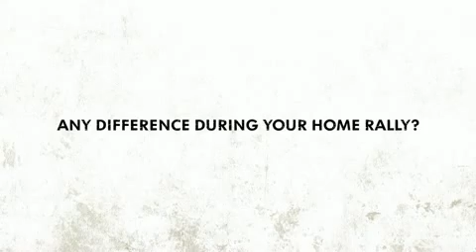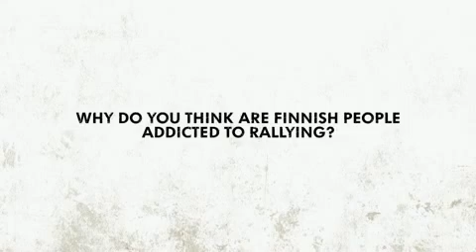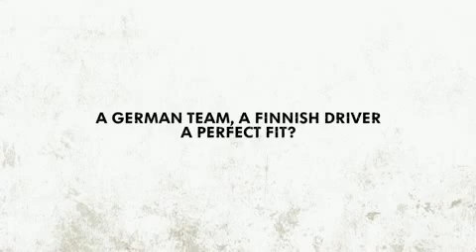BigB.TV - WRC Finnland 2013 Jari-Matti Latvala Interview preview